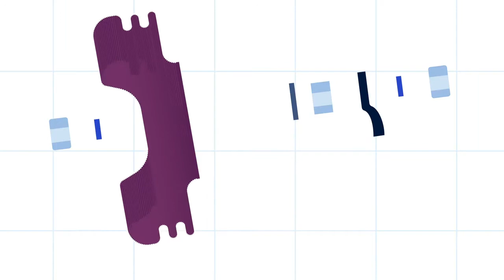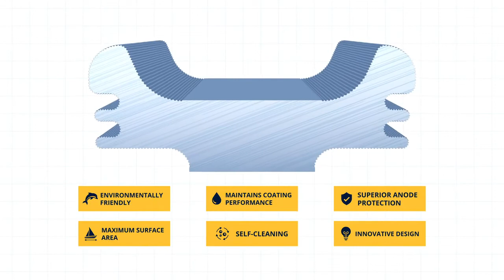Corrosion et dépôt d'organismes marins.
Corrosion et dépôt d'organismes marins. Les ennemis jurés des bateaux et de la vie marine. Dans cette lutte, tout l&#39;enjeu consiste à parvenir à un juste équilibre entre le contrôle de la corrosion et les
performances du revêtement de protection.